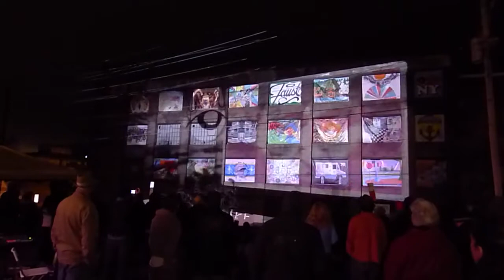Electric Projected - 10.01.11 - Beacon New York